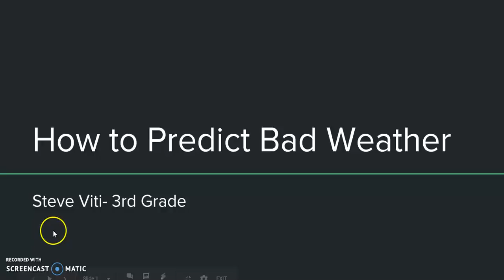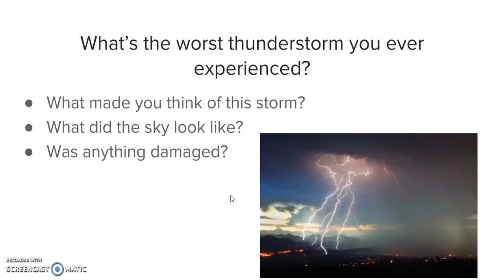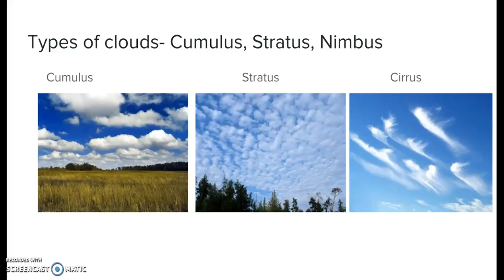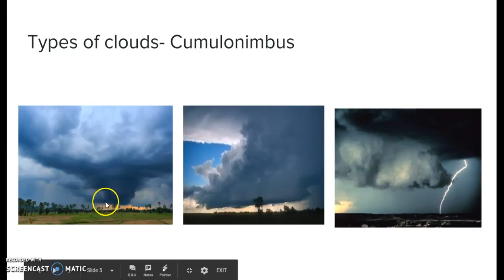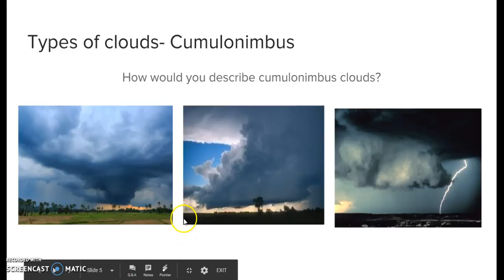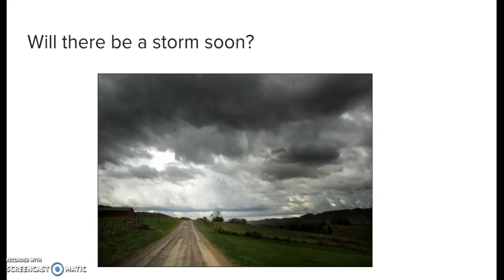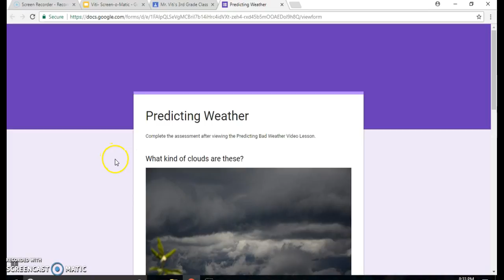How to Predict Bad Weather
A lesson on how to predict bad weather. What clues do you see and feel outside that let you know bad weather is on the way?